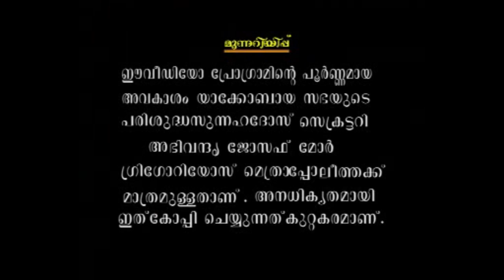മോർ ഗ്രീഗോറിയോസ് ഗീവര്ഗീസ് മെത്രാപ്പോലീത്തയുടെ 100 മത് ദുഖ്‌റോനോ : നൂറ്റിയൊന്നിന്മേൽ കുർബ്ബാന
പരിശുദ്ധ യാക്കോബായ സുറിയാനി സഭയുടെ പ്രഖ്യാപിത പരിശുദ്ധനും സുറിയാനി സഭ ജന്മം നൽകി ലോകത്തിനു സമ്മാനിച്ച അന്ത്യോഖ്യ സിംഹാസന  ഭക്തനായ വിശുദ്ധനായ  മോർ ഗ്രീഗോറിയോസ് ഗീവര്ഗീസ് മെത്രാപ്പോലീത്തയുടെ (പരുമല തിരുമേനി) 100 മത് ദുഖ്‌റോനോ  പെരുന്നാളിനോട് അനുബന്ധിച്ചു നടന്ന നൂറ്റിയൊന്നിന്മേൽ  കുർബ്ബാന ശ്രേഷ്ട കാതോലിക്ക ആബൂൻ മോർ ബസ്സേലിയോസ് തോമസ് പ്രഥമൻ ബാവായുടെ മുഖ്യ കാർമികത്വത്തിൽ  (2002 നവംബർ 2)

പ്രധാന കാർമ്മികൻ:

ശ്രേഷ്‌ഠ കാതോലിക്കാ ആബൂൻ മോർ ബസേലിയോസ് തോമസ് പ്രഥമൻ ബാവാ

മുഖ്യ സഹകാർമ്മികർ :

അഭിവന്ദ്യ ഡോ.യൂഹാനോൻ മോർ പീലക്സിനോസ്‌ വലിയ മെത്രാപ്പോലീത്ത ,

അഭിവന്ദ്യ ബെന്ന്യാമിൻ ജോസഫ് മോർ ഒസ്ത്താത്തിയോസ്‌ മെത്രാപ്പോലീത്ത,

അഭിവന്ദ്യ ഗീവർഗീസ് മോർ പൊളിക്കാർപ്പോസ് മെത്രാപ്പോലീത്ത,

അഭിവന്ദ്യ തോമസ് മോർ തീമോത്തിയോസ് മെത്രാപ്പോലീത്ത,

അഭിവന്ദ്യ മർക്കോസ് മോർ കൂറിലോസ് മെത്രാപ്പോലീത്ത

സഹകാർമ്മികർ:

പരിശുദ്ധ സഭയിലെ വന്ദ്യ കോർ എപ്പിസ്കൊപ്പാമാരും, ബഹുമാനപ്പെട്ട വൈദികരും.
copy rights claim to HE Mor Gregorios Joseph Methropolitian